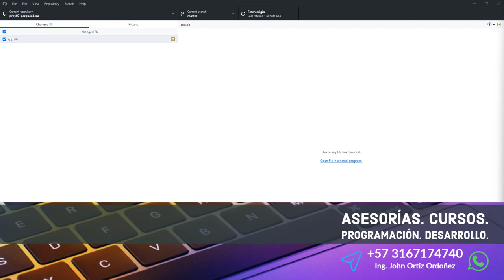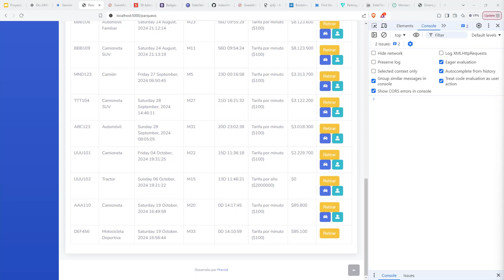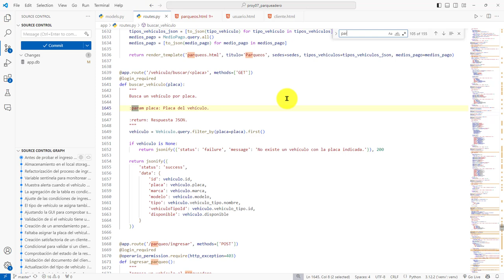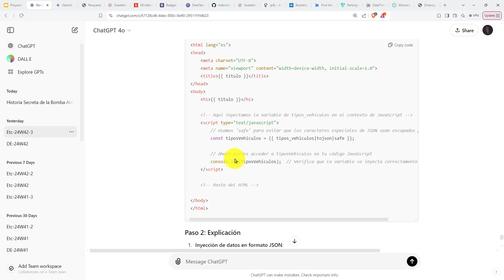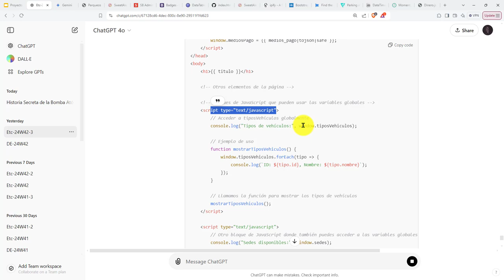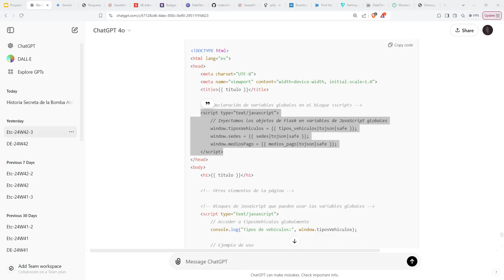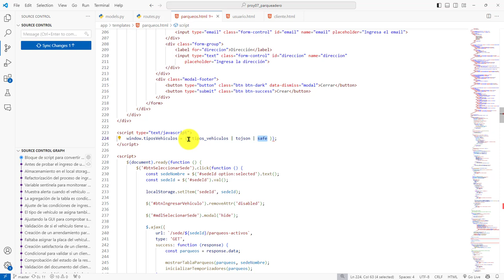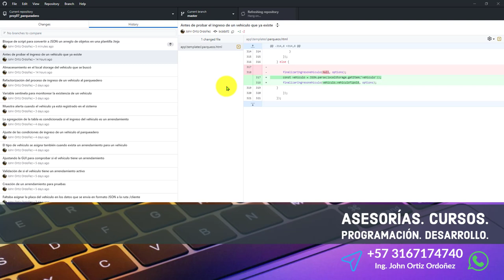521: ROYECTO 7 Bloque Script para Crear una Variable Global con los Datos de Tipos de Vehículos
521: ROYECTO 7 Bloque Script para Crear una Variable Global con los Datos de Tipos de Vehículos.